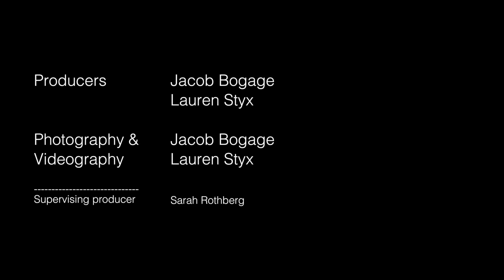Missourian Minute: Father 'Mic'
Fr. Tolton Regional Catholic High School chaplain Fr. Mike Coleman is famous for giving student-athletes spontaneous nicknames.